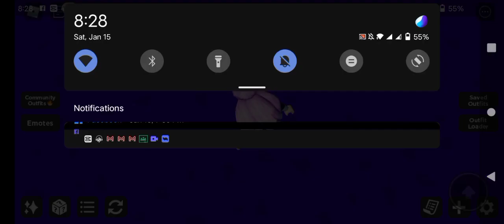am too sacred too go deaf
sub like and bell anyways here's some emoji🤧🕷️🏏🍦♠️🤣😎💖🤬💎🙄🎇💔🌟🖤❇️🖕✨🏏❤️✌️🌺🌸😺🐱😸🙀☺️🐈😝😿😾🐛😽🪝😻🥍😀😉😃🙂😄😙😁😚😆😘😅🥰😂😍🤣🤩😭🥳🙃😊🙂☺️🥲😏😑😌😔😋😛😝🤨😜😐🤪😑😶😇🤔🤫😱🤭🤗🥱🤨😤🤬😠😡🥺😟🤨🧐😥😒😢🙄☹️🙁😲😳😕🤐🤯😰😬😨😓😧😞😦😖😓😣😮😯😩😲😣😳😞🤯😓😬😩😩😣😞😓😬🤯😳😲😲😫😵😴🌞🥵🥴😪🥶🤤🤢🌛🤮🌜🤧🌚🤒🌝🌝🤕😷👻🤠🤥🤑🤡😎🥸🤓🔥💩👺👽👹🤖👿🎃😈💦💫💦⭐💢🌟💯✨💥💤😸🕳️😺🎉🙊🎊🙉🙈😹🧡😹❤️😻😾😼😾😼😿😽🙀😹🙀💘💛♥️💚🤍💙🖤💜🤎💝❣️💖💟💗💌💗💕💓💞💔🫀💋🧠💋👣🫂🗣️👥👤👁️🫁💀🩸💀🩸💀🦠☠️🦷☠️🦷🦴👄🦾👅🦿👃🦻👂🦻👁️🩸💀🫁🦴🤲👍🤝👏🤲👐🙌🤜💪🤲👂🖖👊👌🤚✋🤛✊🖖🤚🖕🖕🤞🖕🤞🖕🖕✌️🤳🤙🙏✍️🙏👇💅👆💅💅💅💅💅🧘💁🤷🙆🤷🙇🙎💁🤦🙅🏋️💇💇⛹️🛌🧏🛀🧖🧑‍🦯🚶🧑‍🦯🛌🧏⛹️🏃🤸🧎🤸🧑‍🦽⛹️🚶🤸🏃🤸🤺🚴🏌️🧗🏌️🤼🤺🏌️⛷️🏌️🚵🏌️🚵🤼⛷️🏌️🧚🤽🏊🚣🧛🪂🏂🧑‍🎄🥷🦸🧛🧙🧝🧑‍✈️🕵️👮👷🧑‍🚀👰🧑‍💼🧑‍🎓🧑‍🏫🧑‍🌾🧑‍🚒🧑‍🔬👶👲👳🧑‍🍳🧑‍🎤🧑‍💻🧑‍⚖️🧔🧑‍🦲🧑‍🦱🧑‍🦰🧑‍🦳🧓🧑🧒💐🌻🌹💮🥀💮🌺🌷🪨🍀🌲🌳🌼🌿🍁🍃🌾🌱🌀🌀🍀🌬️🪴🌲🌵🪵🌳🏞️🌲🌀🌲🌪️🌀☃️🌬️🌊🌬️🏔️🌀🏖️🌡️🏜️🌋🏜️⛱️🌦️☀️🌦️🌨️🌤️🌨️🌤️🔥⛱️🌀☄️🌑🌘🌠🌑☄️🌑🌙🪐💧🌟⚡🌟⚡💫🌈🌒🌠🌎🌖🐶🦁🐺🌗🐺🐱🌙🌗🐱🙉🙊🐵🐺🐺🦝🦊🐭🐹🐻‍❄️🦓🐴🐲🦎🦄🐽🐽🐆🐁🐍🐊🦕🦖🐉🐆🐅🐕‍🦺🦮🐩🐈‍⬛🐖🐐🐂🐂🐐🦬🐐🐏🦌🦒🦙🦏🦙🦏🦘🐘🦒🐒🦏🦡🦍🦔🦧🦡🐪🦡🐫🦨🐿️🦫🐓🐣🐣🦇🐔🦇🐓🪶🐔🦅🐔🦉🐣🦉🐣🦉🐤🦩🐦🦩🐦🦩🕊️🦩🦤🦤🦩🦩🐦🦚🐦🦚🦃🕊️🕊️🦚🕊️🐠🐧🐟🐧🦭🦈🐟🦈🐠🐬🐟🐬🐋🐋🪳🦐🦂🦐🦂🦑🦪🦂🦞🦐🐙🦐🦑🦀🦂🦞🪳🪳🐚🪳🐚🦟🐚🪲🐚🪲🐌🪳🪰🦗🪰🪲🦟🪰🐜🪳🦋🐾🐾🐝🦠🐝🪱🪱🦋🦠🦋🦠🦠🐛🐾🍌🍓🍌🍓🍌🍇🍒🍍🍎🥭🍉🍑🍑🍊🫐🍋🍅🍈🍈🌶️🍆🍆🫑🧄🍆🌰🥔🥜🍠🥕🧅🍏🥝🥝🫐🥦🌽🌽🫐🥦🥝🍇🧅🥒🥒🥥🥬🥬🍞🥔🥖🥜🥑🥚🥔🍆🥔🧄🥞🧄🧄🧇🧄🧄🧄🧄🧄🌰🌰🌰🌰🌰🍞🍞🥔🌰🥞🥜🥜🥜🥜🥜🥜🥜🥖🥖🥐🧇🧇🧇🧇🧇🧇🥞🥞🍳🥚🍕🥓🥓🥓🥓🥓🥓🥓🥓🧆🧆🧆🥙🥙🧆🧆🧆🧆🧆🧆🌮🫔🥘🫔🥘🥩🍟🍗🍟🍖🥪🍔🌭🍕🍕🥫🥚🥨🍣🫔🦞🥣🦞🦞🍲🍣🍜🍤🍜🍤🍜🍤🥫🥫🌮🍝🥙🌯🥘🫔🥘🧆🫔🥘🍥🍚🍥🍥🍚🍥🥟🍘🍢🍰🍯🥠🍯🍧🍯🍰🍨🍰🍬🍪🥛🍫🧃🧃🍿🍼🥤🍵🍼🍪🧊🍯🍭🧂🍫🧂🍫🍯🧋🍯🍷🥤🍵🧋🍵🥂🥃🥃🍾🧉🍾🥂🍻🫖🍺🍺🫖🍺🧉🧉🧉🫖🥢🍽️🍽️🔪🍴🥄🥢🍹🍸🍸🚙🚏🚏🛑⚓🚧🧭🚧🧭⛽🛢️🛢️🚥🚙🚙🚦🚙🚦🛵🛴🛵🛴🛵🦽🦼🚲🛻🚒🛻🚑🚒🚗🚒🛻🏎️🚐🏎️🚚🏎️🚚🚜🚛🚜🚜🚜🚜🚛🚄🚓🚂🚕🚍🚝🚕🚈🚕🚓🚓🚈🚝🚄🚂🚌🚅🚌🚅🚕🚅🚓🚄🚕🛺🛺🚔🚃🚔🚃🚍🚋🚔🚎🚍🚉⛵🚖🛶🚖⛵🚢⛵🚢⛴️🛳️⛴️🛳️⛵🛥️⛵🛥️🛶🛶🚤🛫🛬🚟🚟🛫✈️🚠🚀🚡🚁🚀🎪🛸🗻🗿🎢🗿🎢🗽🎢🗼🎢🗼🎡🗼🎠🎪🎪🗽🗻🎢⛪🛩️🛕🎢⛪💈🛕💈🕋🕋⛩️🕋⛩️🏬🕍🛕🕍🕋🛕💈⛪💈⛪🏛️🏛️⛪🕌🕌🏛️⛪⛪💒🏚️🏠💒🏪🏩🏪🏯🏪🏰🏰🏬🏗️🏬🏬🏢🏢🏬🏬🏭🏦🏪🏟️🏪💒🏪💒🏪🌃🌃🏡🌇🏘️🌇🛖🌇⛺🌇⛺🌆🏕️🌆🏙️🌆🏠🏚️🏦🏥🏦🏤⛺🏤🏕️🏥🌆🏙️🌁🧳🧳💺🌉🌐🌐🌁🌐🛤️🗺️🛣️🗺️🏝️🗺️🏝️🌐🗾🌐💺🌐🛤️🧨🎉🧨🎆🎊🎆🪅🎇🎐🎇🎀🎇🎀🎁🎃🎋🧧🎋🪔🎋🎍🪅🎖️🪅🎍🎐🎏🎍🎏🎑🎏🎑🧧🎄🏆🎃🏆🏆🎗️🏆🥇🥈🏆🥉🏅🏆🎖️🏅🏉📢🏉⚽🏉⚽🛷⚾🏉🏉🥎🏈🏀🏐🏈🏉🏸🛷🏸🛷🏸🛷⚽🛷🏉⚽🏉⚽🏉🏉📢⚾🏉🛷🏏🏀🛷🥍🥌🛷🏸🥌🏸🛷🥏🏸🏹🩰🩰🥏🥏🛼🏹🛼🥊🛼🎱🤿🎱🎱🎣🎱🤿🥏🩰🥏🩰🥏🩰🛷🛷⛳⛳🥌⛳👾🪀👾🪀👾🥋🩱🩱🥊🎣🎱🔫🎹🖍️📷🪡🃏🕹️🎴🎷🎷🖌️🎧📻🎻🎤🖌️🎴🖍️🎤🖍️🖍️🖍️🖍️🖍️🎧🎚️🪘🎚️🎧🪘🎻🎥📻🎥📻🎥📻🎥🎥📻🎙️🎥🎥🎙️📽️🎸📽️🎭🎟️🎟️🎬🎭🎭🎫🎫🎫💰🏮🏮💰🛒💰💸💾💾🧾📀💴🧾🧱🛍️🚽🛍️🧱🕯️🧮💡🧮🪑🏮🛒🛁🏮💵💴🧱🧱🕯️🛋️🛁🛁🛁🛁🛁🧽🧴🪢🧦🩱👗👔🧺🪠🧤👕🩳🎩🪖🥻🕶️🦯🦯🥿⚗️🧫⚗️🥾🧫🧫🩴☂️🎓👔